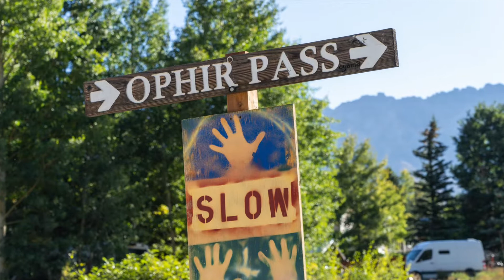The Curvy Aspens FOUND + DETAILS!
Camera Crusades; The Adventure Continues... In this video I explore Southern Colorado looking for these elusive Curvey Aspen Trees!

My Gear:
Sony Camera
DJI Mic
Lowepro Bag
Main Sony Lens
Wide Angle Sigma Lens
Sony Telephoto lens
Sony 50mm Lens
Samyang 24mm Lens
Manfrotto Tripod
Joby Tripod
DJI Drone
Lee Filter Kit
Haida Filters
Petzl Headlamp
Steel Bottle
Cliff bars

Amazon (Kindle App)